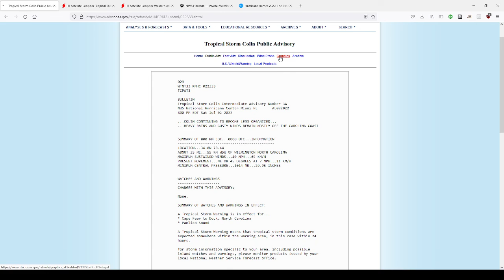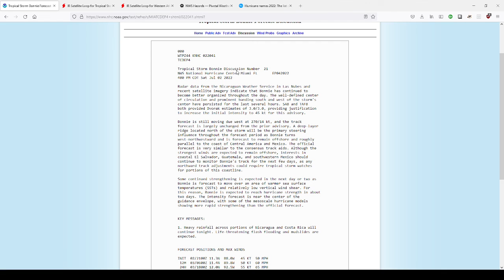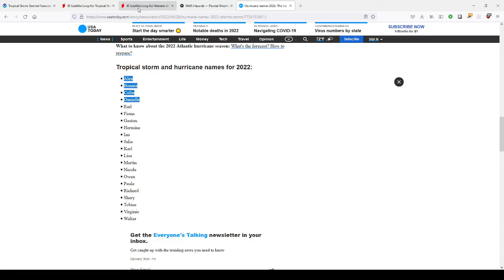Tropical Storm Colin Rocks Outer Banks NC, Bonnie to Become Hurricane, Fire Danger in NV.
This is your tropical weather and weather news update for 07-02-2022. Get the latest updates on all tropical systems throughout the 2022 hurricane seasaon here at the Weather Guru!